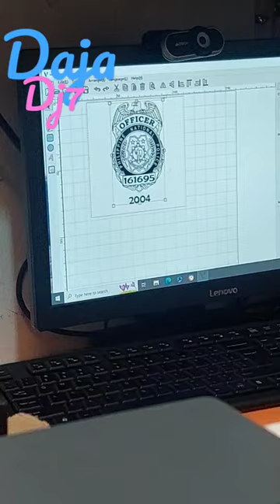Tumbler engraving using Daja dj7 laser engraver for PNP sergeant.